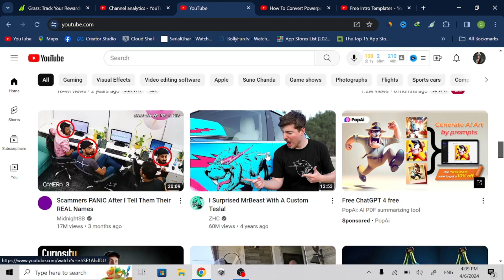How To Block Any Channel On YouTube Home Page - Full Guide | How To Easily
Details
in this video i will show you how to block content on youtube home feed